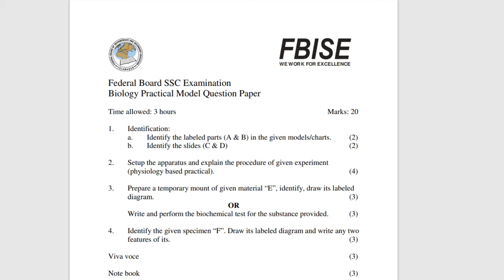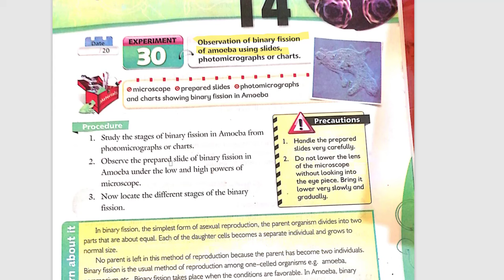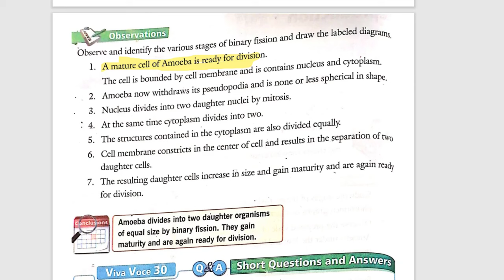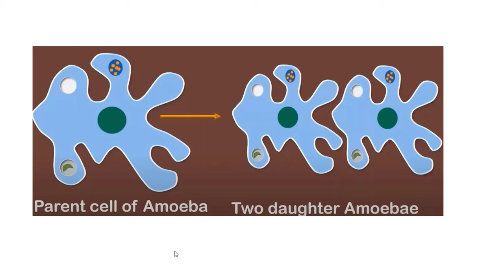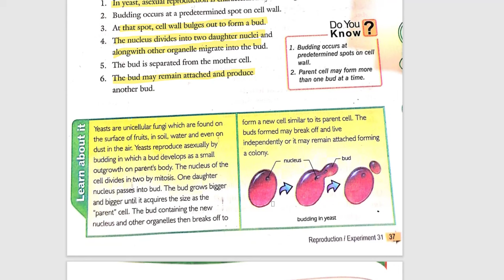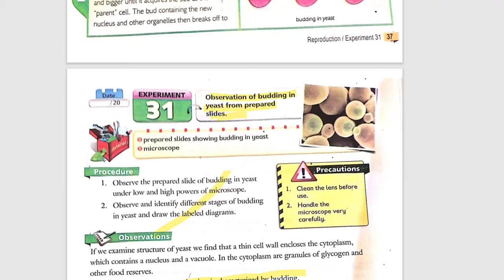Biology 10 Important Practical Yeast /Amoeba Slides PBA 2024 |Federal Board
Biology 10 Important Practical   Kidney
Biology 10  Practicals Paper 2024 |Federal Board
Biology 10 Practical Exam 2024 |Federal Board

Biology Practical Copy Class 10 and 10|Federal Board

This video is about Class 10th Biology practical notebook. ..
How to write Biology practical copy 10th and 10th (

10th class important biology practicals guess paper 2024
10th class 2024 PBA board exam
federal board biology practical based assessments 2024
class 10th biology guess paper 2024
10th class biology guess paper 2024
biology guess paper 10th class 2024
biology practical exam 2024
10th class biology pairing scheme 2024
10th class biology paper 2024
biology based assessment fbise 2024
fbise practical based assessment 2024
fbise PBA pattern 2024
new fbise notification about practical 2024

| How to make Practical copy || || Easy Method || || Federal board || || Class 10 &10 ||
10th biology practical 2024|10th bio practical paper pattern |10th class bio practical guess paper 2024
10th physics practical guess paper 2024|important practicals 10th class physics|practical exam 2024 |

Biology 10 Important Practicals 2024 |Federal Board
Practical Biology 10th
How to get full marks(100%) in Biology Board Practicals in matric exam
How to perform Biology practicals
how to conduct practicals
Biology practical paper pattern